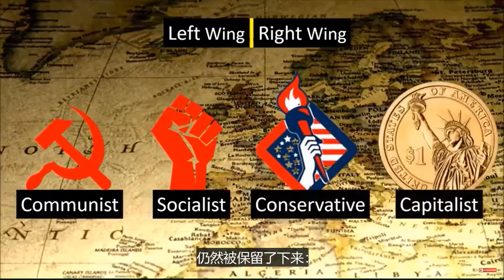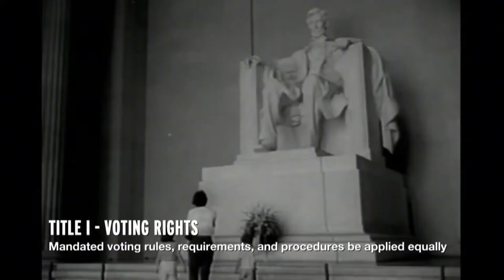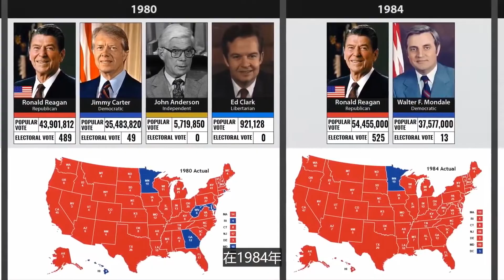美国两党是如何颠覆美国的？民主党和共和党左右博弈【思维档案室】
带着思考看历史，用审视的眼光看现在
大家好，这里是思维档案馆
跟大家聊聊历史，聊聊时事